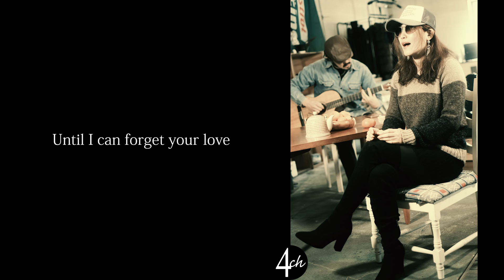ENDLESS RAIN [エンドレス・レイン] / X JAPAN【女性が歌う】(歌詞入り)Unplugged cover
X JAPANさんのナンバー「ENDLESS RAIN」をカバーさせて頂きました♪
X JAPANさんの代表曲で、すてきな曲ですね♪

ENDLESS RAIN
X JAPAN
エンドレス・レイン